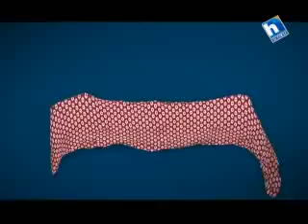Jeevan Saathi with Radha Lamsal and Bikram Kumar Sharma